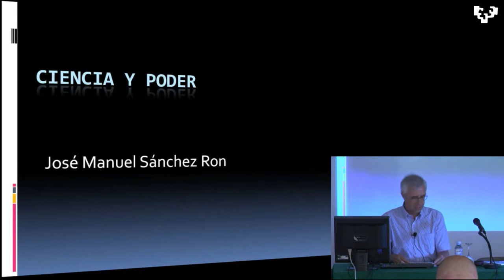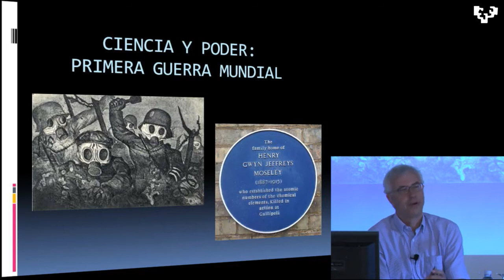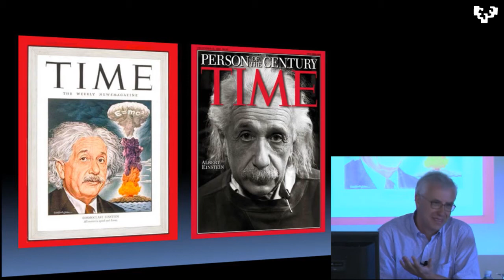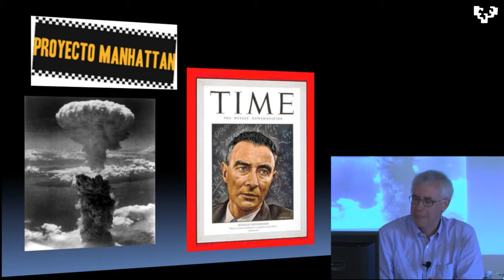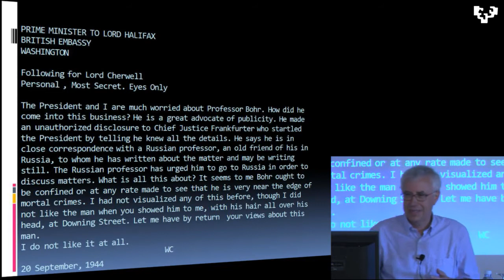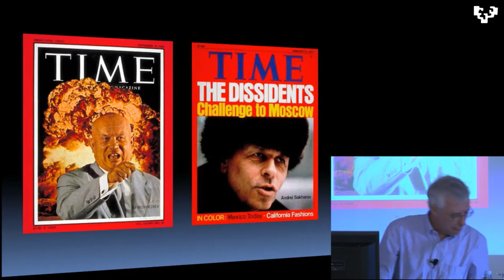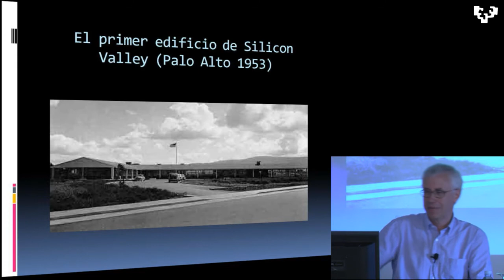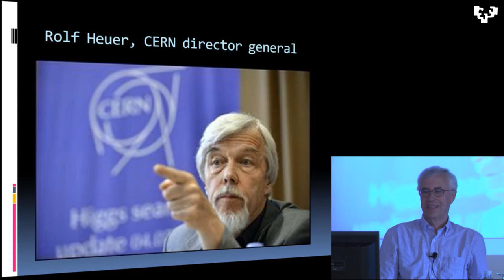13UIK-20130903-B5-José Manuel Sánchez Ron - Ciencia y Pod